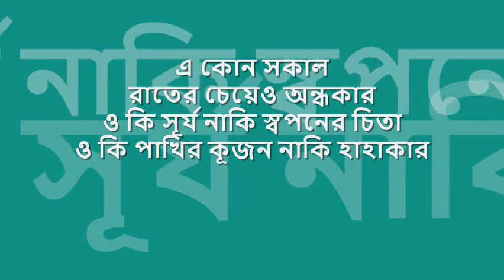e kon sOkal | জটিলেশ্বর মুখোপাধ্যায় : : RPG Saregama stereo digital OST from CD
quintessential melodies from bengal : : এ কোন সকাল রাতের চেয়েও অন্ধকার

title: এ কোন সকাল রাতের চেয়েও অন্ধকার, genre: বাংলা আধুনিক, artist: জটিলেশ্বর মুখোপাধ্যায়, lyric: জটিলেশ্বর মুখোপাধ্যায়, tune: জটিলেশ্বর মুখোপাধ্যায়, label: RPG Saregama